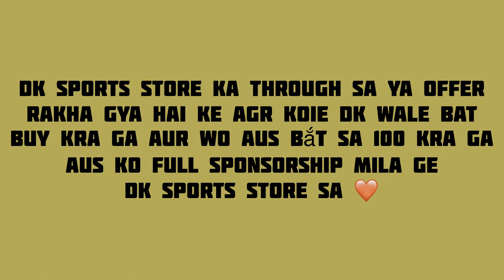Saste cricket kit // Dream 11 bag // SRH jersey // Free palestine bat // DK bat ka offer 😲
VLOG 2 mai player of the match bana 🏏 match winning knock 💯

Wicket keepers tips :- Top 3 tips and drills for wicket keepers// wicket keeper ka liya drills

(malik Zahid )